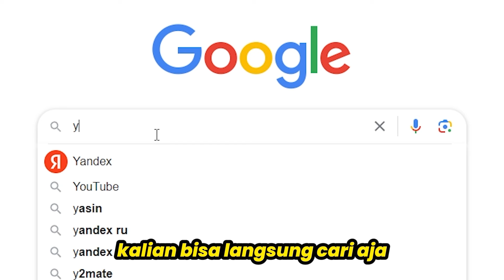BOCORAN BOOYAH PASS BULAN DEPAN !! Tanggal Rilis Arrival Animation Lamborghini & Hadiah BR Rank S41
Oke cuy jadi di video kali ini gua mau kasih bocoran free fire terbaru yaitu bocoran booyah pass september atau booyah pass season 21 dengan nama octopus legend sekalian gua kasih tau hadiah rank season 41 dan terakhir gua kasih bocoran tanggal rilis dari arrival animation lamborghini drift, lamborghini ride serta gloo the lamborghini shield

Tempat Top Up Murah Aman & Terpercaya Punya Gua Sendiri

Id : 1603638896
Nickname : Yoan.Exeツ

Music Intro : John Wolf Anymore / John Wolf Fair
Music Outro : Thendy Mabro wild west

Device HP : Poco X3 GT (8/256gb)
Edit Video : Kinemaster / Premiere Pro 2020
Edit Thumbnail : Pixellab / Photoshop 2020
Record : Default Handphone

Hi everyone, the video that I uploaded is a game video, please note, this video is only entertainment and there is no element of insult whatsoever☺️